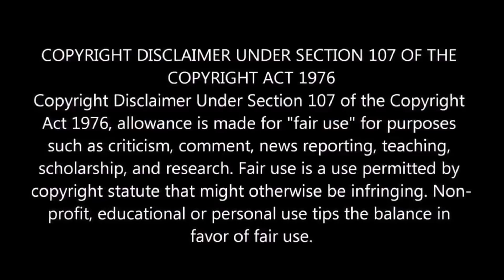Cobra Kai (Episodes 3 and 4 Recap) Recap from the JuiceBar